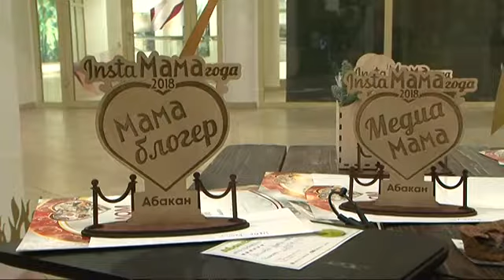NotaBene. Дети: 10 выпуск